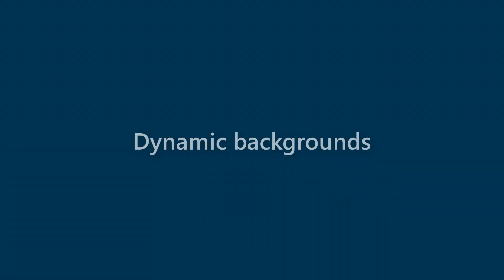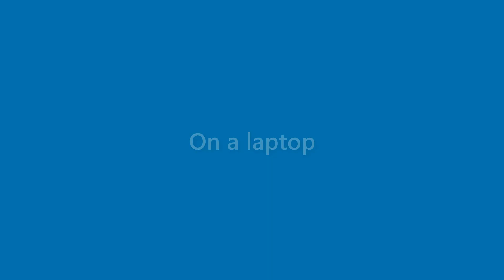Dawn Woodward - appearance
Name Look - Dawn Woodward - appearance. In this video we present "Dawn Woodward" name look and feel in various scenarios.
This video will cover:
How does "Dawn Woodward" look as a personal letterhead?
How does "Dawn Woodward" look on a business card?
How does "Dawn Woodward" look on a computer/laptop screen?
How does "Dawn Woodward" look with different background colors?
How does "Dawn Woodward" look with various fonts?